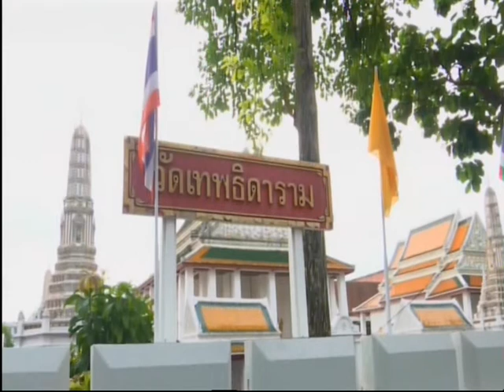หน่วยพระราชทานและประชาชนจิตอาสา ปรับปรุงภูมิทัศน์หน้าวัดเทพธิดาราม และบริเวณโดยรอบวัดเขตพระนคร กทม.